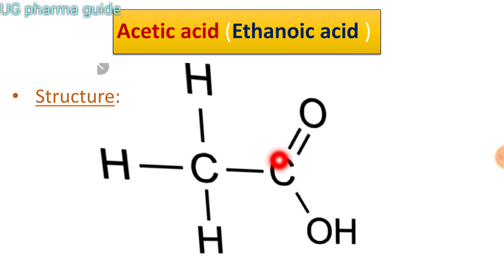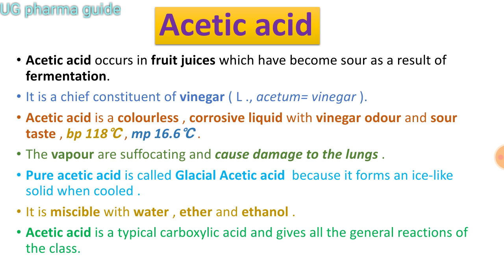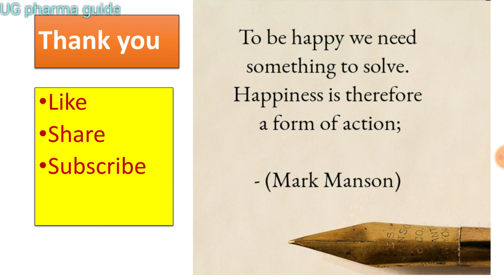Structure and uses of Acetic acid || unit 5 || pharmaceutical organic chemistry 1 || carboxylic acid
The topic discussed in this video is structure and uses of Acetic acid .